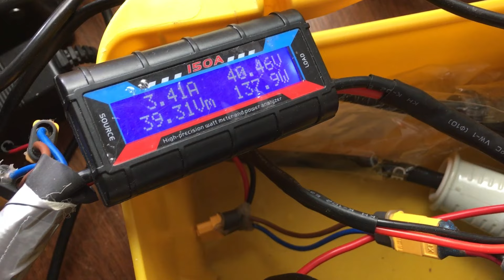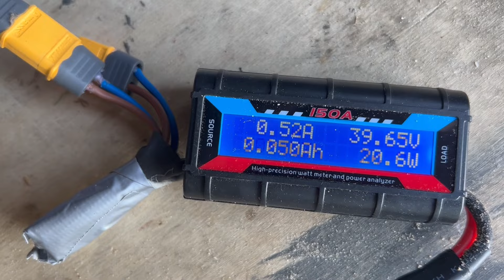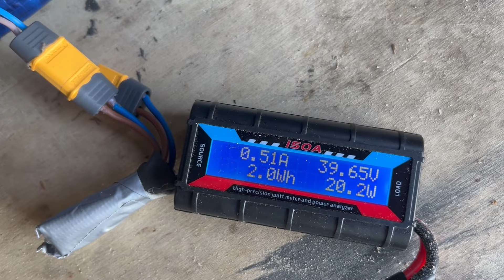Fahrradwohnwagen Natalie on Tour mit dem FAWOWA. Bicycle Camper Übernachtung am Strand Dümmersee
Diese Ausfahrt mit dem FAWOWA war ein wirklicher Spaß. Keine Probleme mit der Technik vom Fahrrad Wohnwagen oder dem Fahrrad. Ich habe am Strand geschlafen mit Blick auf den Dümmer eigentlich unbezahlbar so ein Zimmer am Dümmer.
Es waren nur nette Menschen dort und ich habe mich noch nie mit so vielen unterhalten. Sehr nette Gespräche und ich Grüße alle die mit mir gesprochen haben. Das waren viele ! Es bestand ein sehr großes Interesse an dem Fahrradwohnwagen mit vielen Fragen und auch lustigen Kommentaren.
Tolle Natur am Dümmer, wunderschöne Sonnen Aufgänge.
Genau so ein Erfolgserlebnis habe ich nach der letzten Pannenfahrt gebraucht.
Da kommt Freude auf mehr Fahrrad Wohnwagen Abenteuer auf.